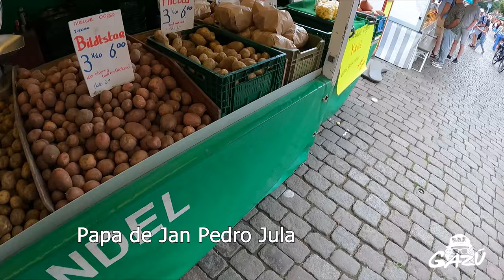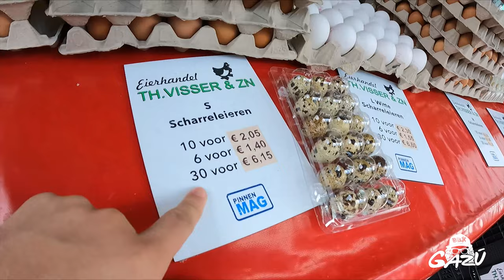COMO SON LOS MERCADOS EN EUROPA?? / MERCADOS EN PAISES BAJOS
sera denunciada.